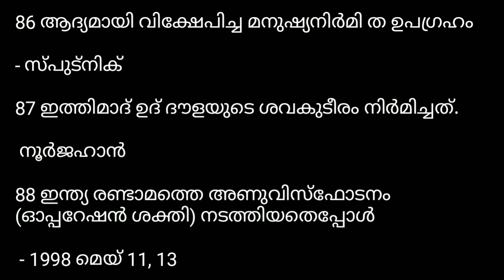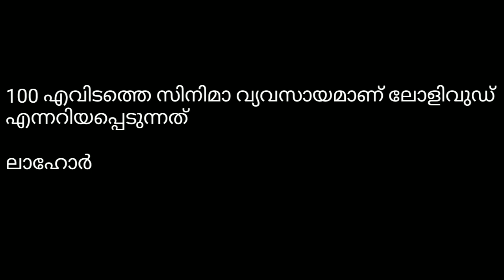Psc Bulletin | പൊതു വിജ്ഞാനം | Kerala Psc | Important questions | kerala psc mains | part 3